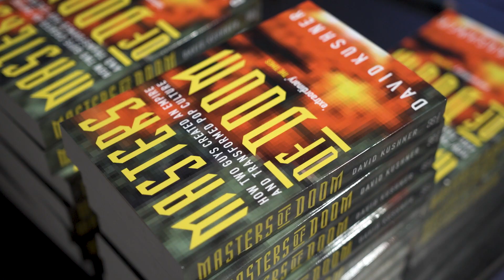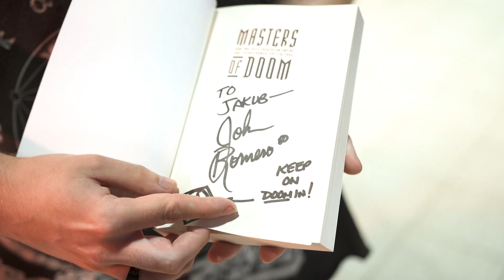Game Access '18 - Aftermovie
Check out the best moments of Game Access '18!